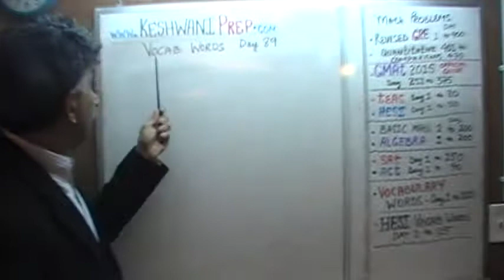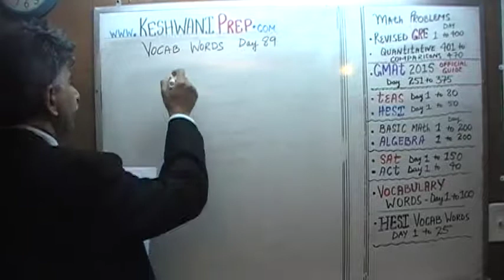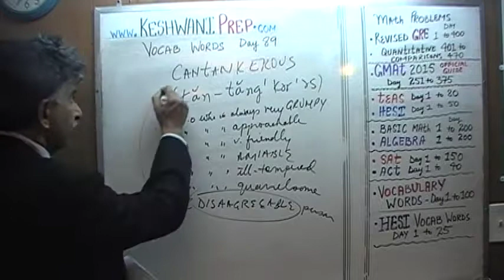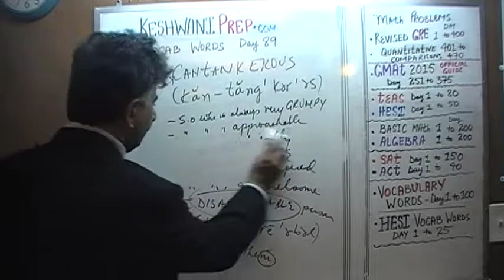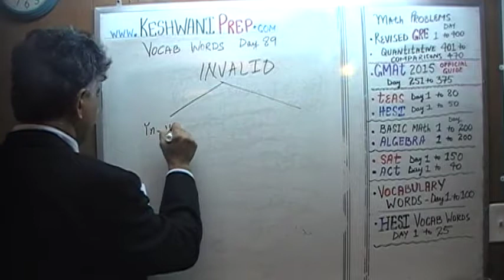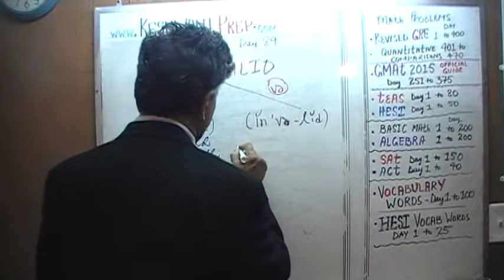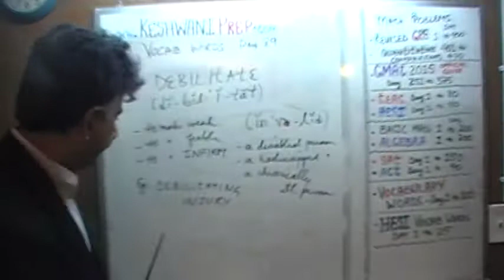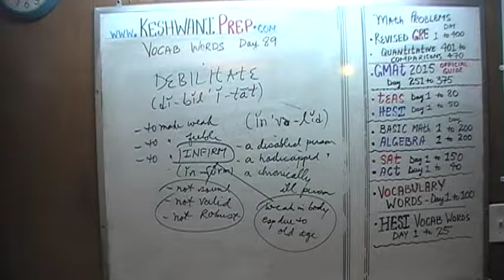Vocabulary Words, Day 89, Online Prep Tutor, GRE, GMAT, TEAS, HESI, SAT, ACT, TOEFL and IELTS